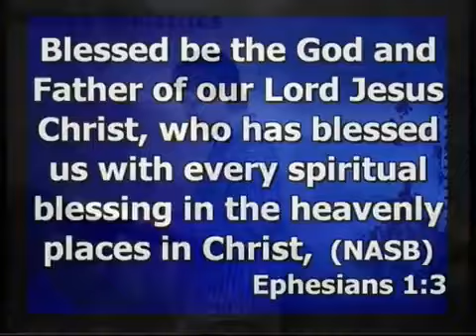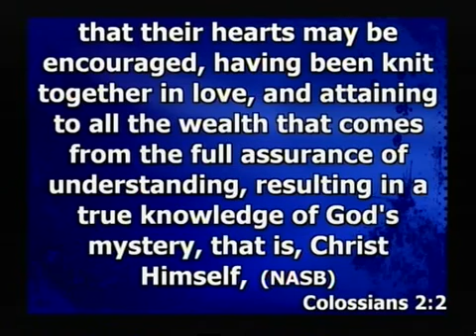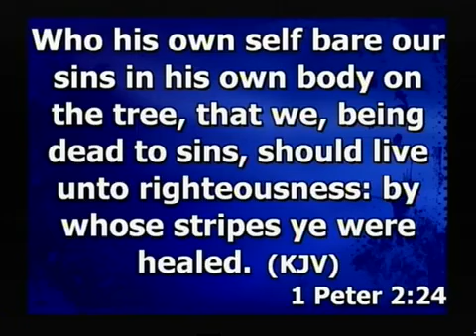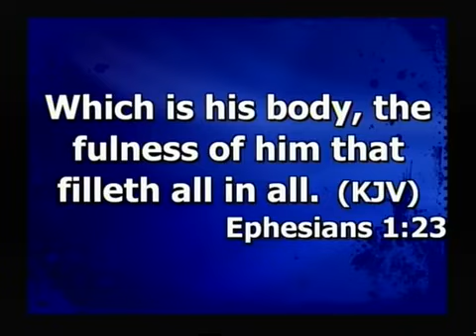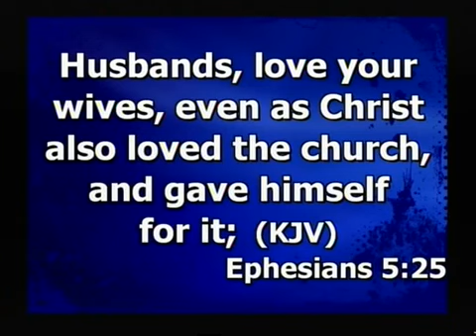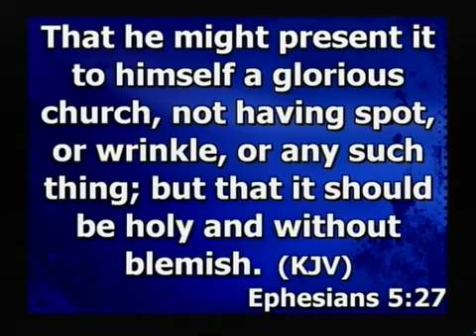The Mystery of Christ (8.06.2015 )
A word released from pastor Shaun Blignaut